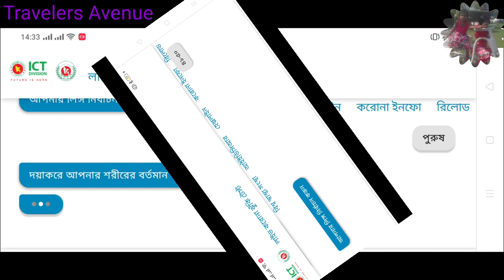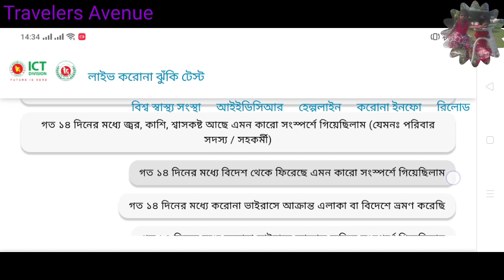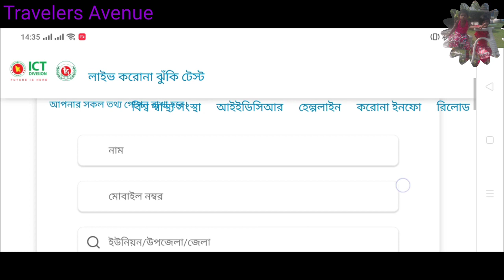Live Corona Risk Test।লাইভ করোনা ঝুঁকি টেস্ট